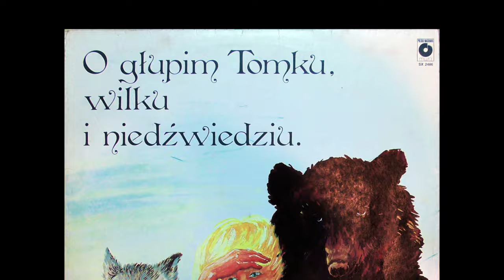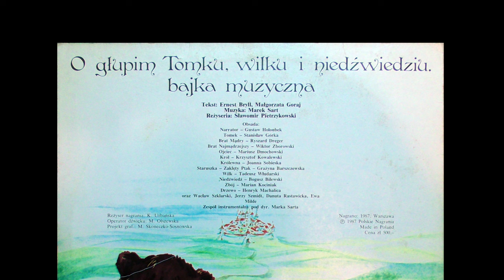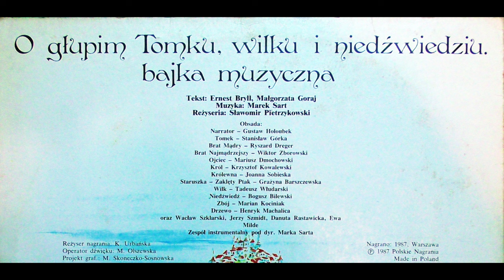O Głupim Tomku, Wilku i Niedźwiedziu 1. Bajka Muzyczna